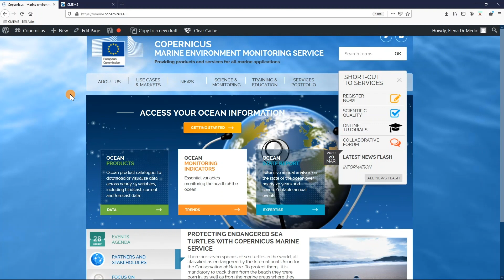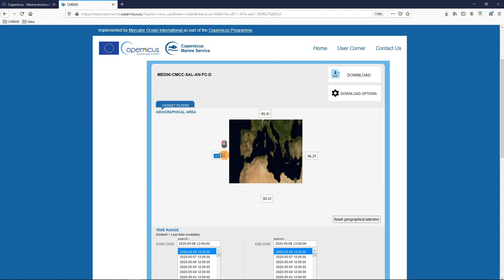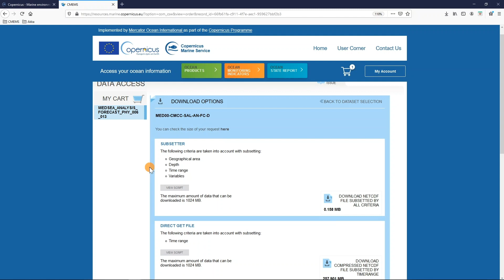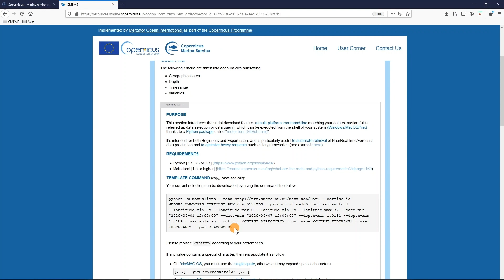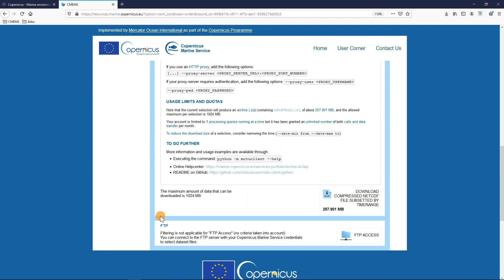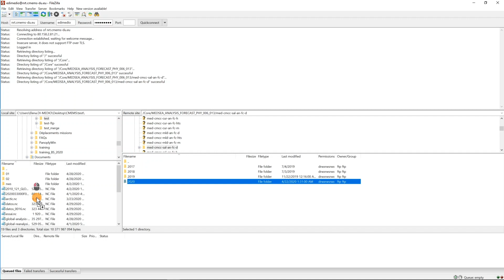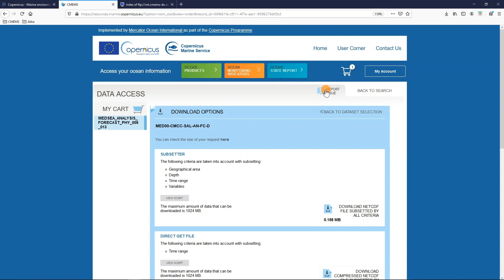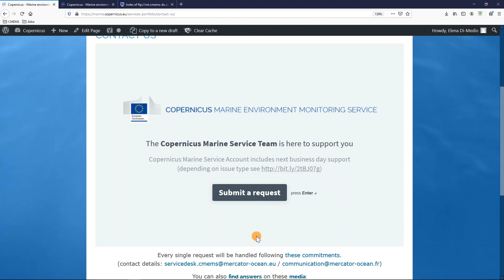Tutorial - How to download Copernicus Marine Service data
Elena, User Support Officer at Mercator Ocean International explains how to download Copernicus Marine Service data from the Copernicus Marine Service website marine.copernicus.eu.

The Copernicus Marine Service provides state-of-the-art information available on the global ocean (worldwide coverage) and 6 European seas, based on the combination of space and in situ observations, and their assimilation into 3D models (eg: temperature, salinity, currents, sea ice, sea level, wind and biogeochemical parameters etc.). CMEMS allows any user to DISCOVER, VIEW (see online tutorials) and DOWNLOAD (see online tutorial) any product in the catalogue.